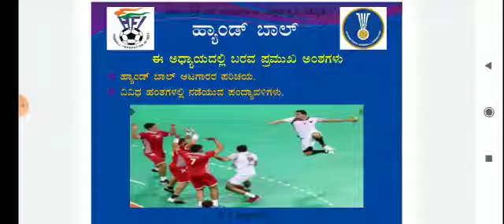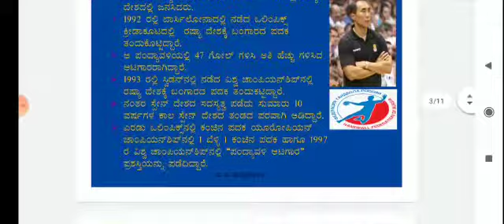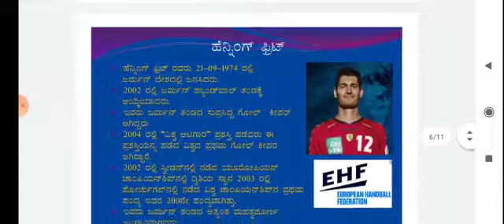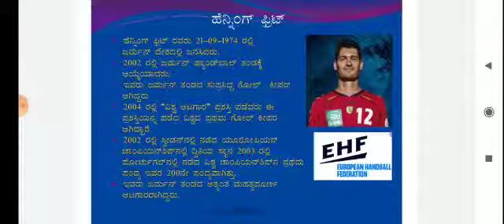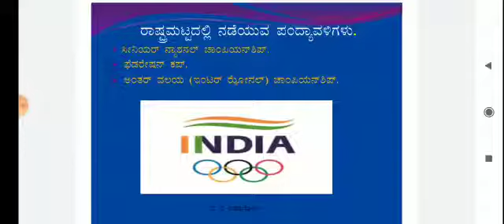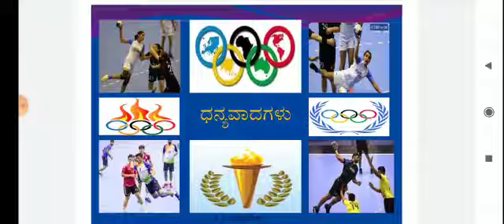10th Hand Ball Lesson